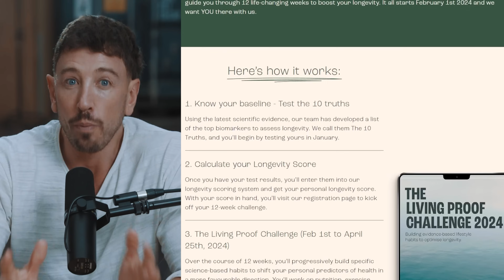What is The Most Optimal Way to Lose Fat? | Alan Aragon | The Proof Clips EP #296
Join us in this segment from The Proof Clips EP #296, featuring Alan Aragon, as we delve into the science of optimal fat loss strategies. In this enlightening discussion, Simon Hill, a respected authority on nutrition and health, shifts focus to the crucial aspects of managing body composition for improved health outcomes.

This episode particularly explores:
• The impact of suboptimal body composition on health and chronic disease risk.
• The significance of muscle mass in metabolic health and functionality, especially as we advance in age.
• Holistic nutrition principles for preserving muscle mass while reducing body fat.
• The importance of understanding energy balance for effective weight management.
• Practical approaches to enhancing satiety through dietary choices, aiding in calorie control.

Stay informed with the latest in nutritional science and join our conversation on evidence-based strategies for achieving sustainable fat loss. Don't miss this opportunity to gain valuable insights into making informed choices about your health and well-being.